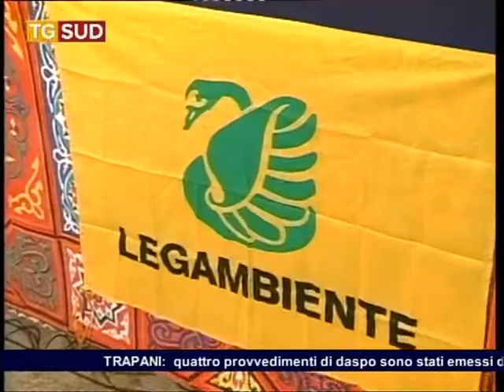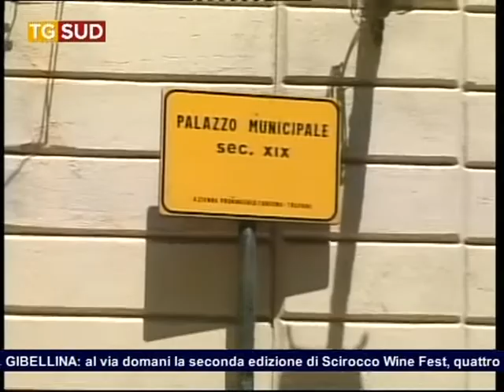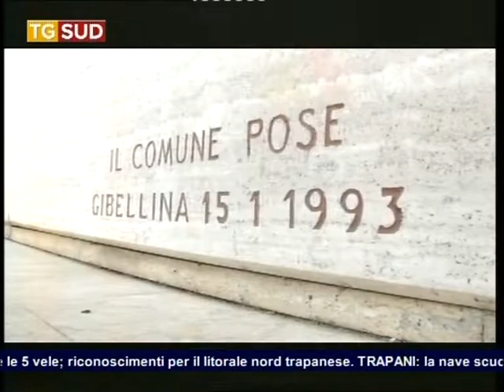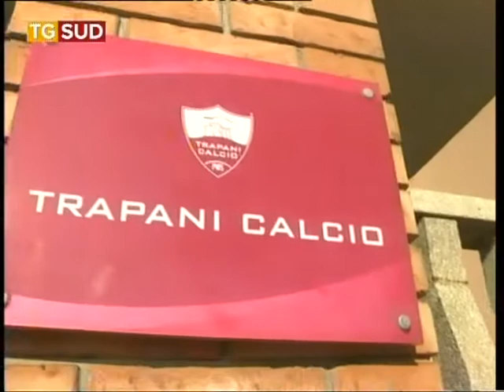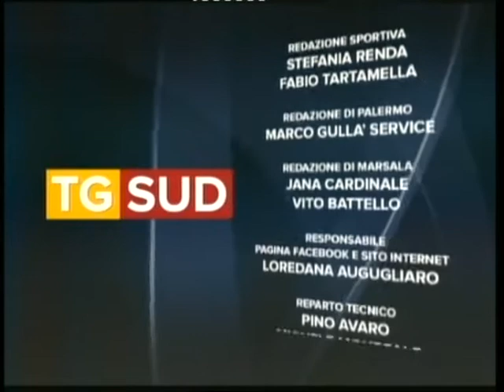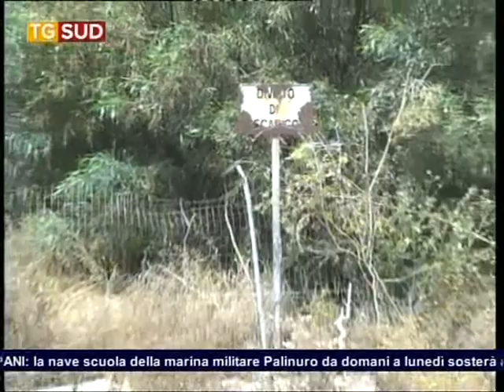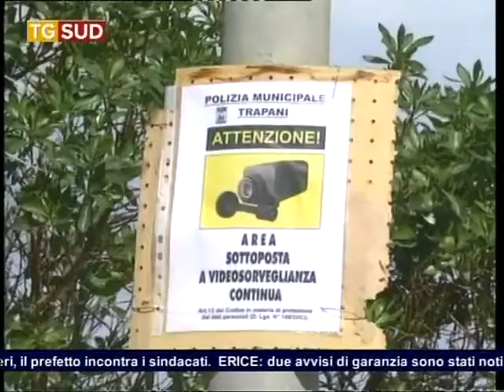TG SUD 27 06 2018